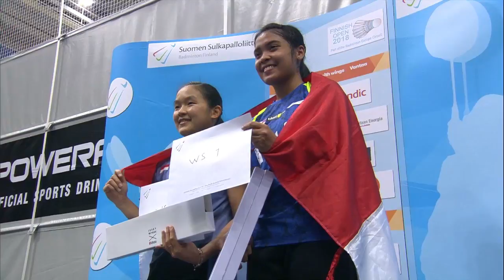Gregoria Mariska Tunjung vs Ruselli Hartawan (WS, Final) - Finnish Open 2018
Final - Women's Singles | 8 April 2018
Gregoria Mariska Tunjung (INA) vs Ruselli Hartawan (INA)
Finnish Open 2018

Catch Finnish Open 2018 LIVE from 5-8 April on BEC YouTube channel!